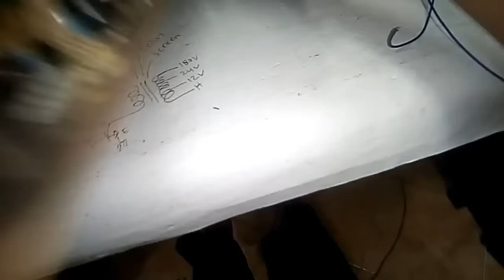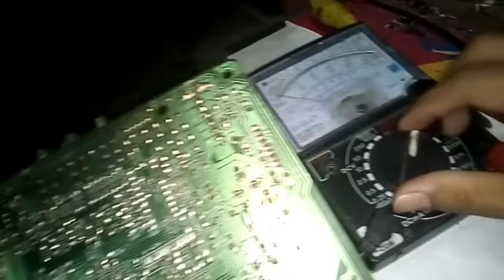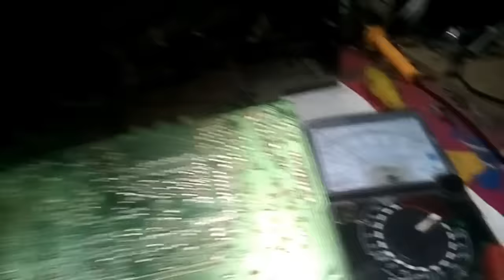Lampu bohlam 100 watt sebagai alat bantu servis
video kali ini adalah tutorial pemakaian bohlam lampu pijar 100watt sebagai alat bantu servis tv.
ada 3 manfaat yang bisa digunakan, untuk apa saja simak saja videonya..
semoga bermanfaat..